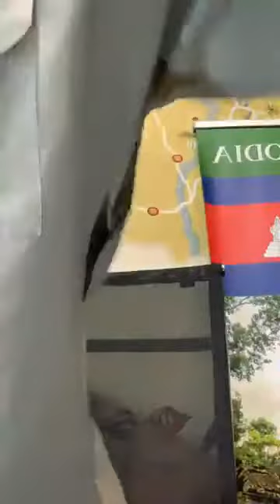Facebook Live Q&A with Mardy Sean: Part 2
Facebook Live Q&A with one of Cambodia's leading bird guides, Mardy Sean.

This is a great introduction into SVC Tours and birding in Cambodia.

Due to some technical issues due to weather, we split the live stream into two parts. The ending is quite abrupt!